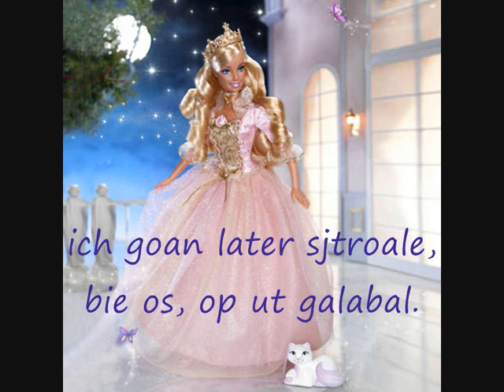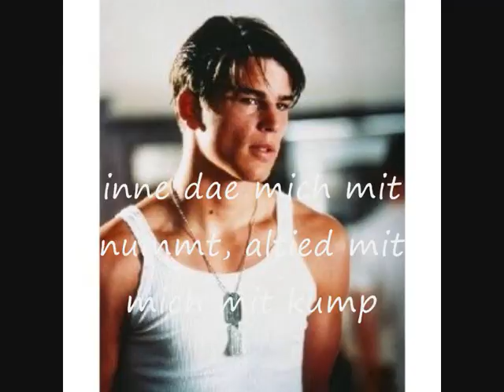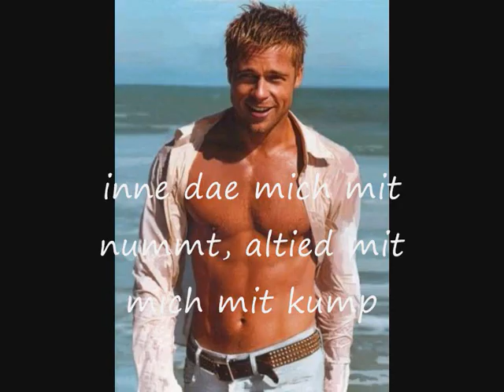BADS - Galabal - Oesjbiks Leedjeskonkoers 2010